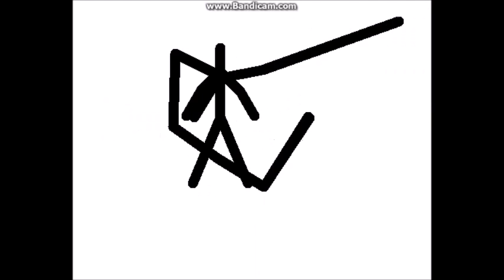standing on a lambo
here are the people who inspired me to do animations